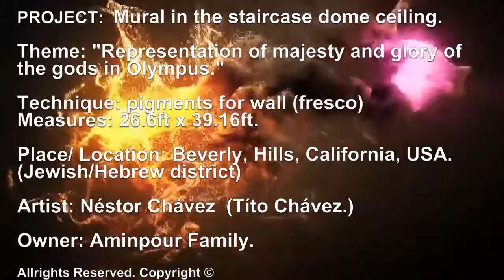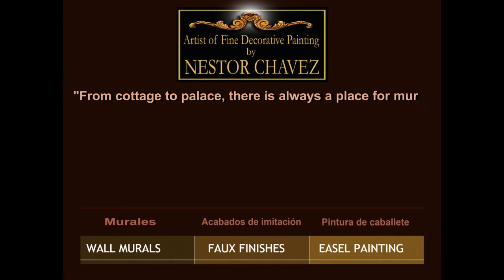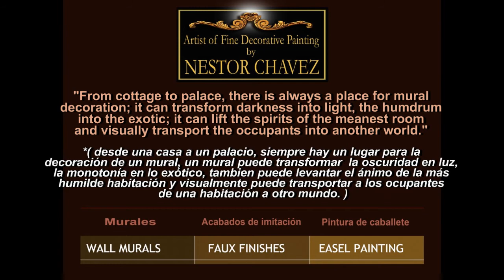Mural in the Staircase Dome Ceiling Beverly Hills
PROJECT:  MURAL IN MAIN DOME OF THE ENTRANCE
Current artistic: Romantic Baroque of classical
Hellenic Greek mythology..
Theme: "Representation of majesty and glory of the gods in Olympus." characters from classical mythology.
Customer:  Aminpour Family
Place/ Location: Beverly Hills, California. USA.(✡ Jewish/Hebrew district)
Technique: pigments for wall (fresco)
Measures: 26.6ft x 39.16ft
Artist: by Néstor Chávez Jr. Copyright Oficial ©.